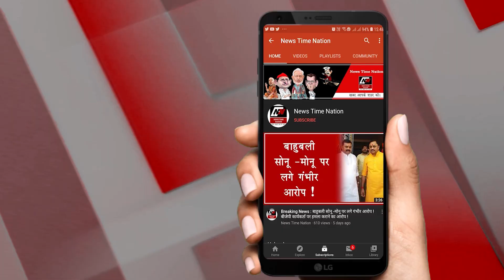मेरठ में शराबियों को मना करने पर परिवार को पीटा ! Meerut dabang beat a woman ! | News Time Nation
मेरठ में कुछ दबंगों ने महिलाओं पर हमला करके उन्हें अस्पताल पंहुचा दिया, बताया जा रहा है की मामला थाना लिसाड़ी गेट क्षेत्र के जाकिर कॉलोनी गली नंबर 30 का है, जहां जायदा नाम की महिला के घर के बाहर कुछ युवक शराब पी रहे थे , और शोर गुल कर रहे थे , महिला घर से बाहर निकली और सभी को मना किया, इस पर सभी दबंग गाली गलौज पर उतारू हो गए , महिला ने इन सभी को पुलिस को बुलाने की धमकी दी तो इन सभी ने महिला पर घर में घुसकर धारदार हथियार से हमला कर दिया , जिससे उनका सिर फट गया , साथ ही महिला का आरोप है की आरोपियों ने उनकी बेटी और दिलशाद नाम के युवक को घायल कर दिया है ,